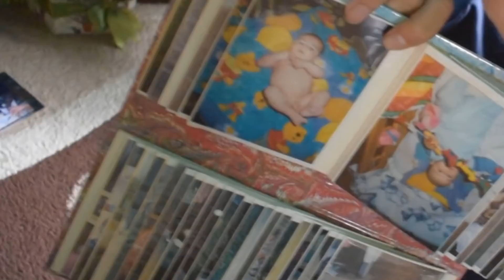ÚJRAALKOTTAM 6 RÉGI KÉPEM 😱!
NE felejts el FELIRATKOZNI és rálépni(Nem a cipővel)  a LIKE 👍 gombra !!

Segits egy Megosztásal ! (Kösziii) !

 Ha CSOMAGOT küldenél: Posta kódom : 527096
Lakhelyem: románia,Kovászna megye Angyalos 9-es szám

 Itt elérsz!

Pc: Intel® Core™ i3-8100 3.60 Ghz
   8GB DDR4, 1TB HDD + 120GB SSD
AMD Radeon R7 240 4GB, DVD-RW
Headset: Scorpion Backlit,Surround HG9037

Videó vágásra :Sony Vegas pro 14-et használok !